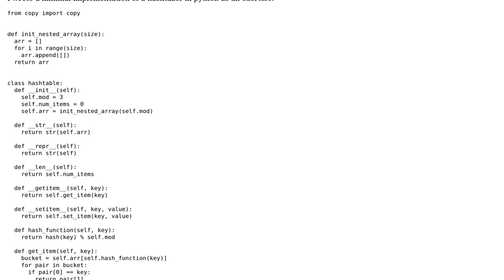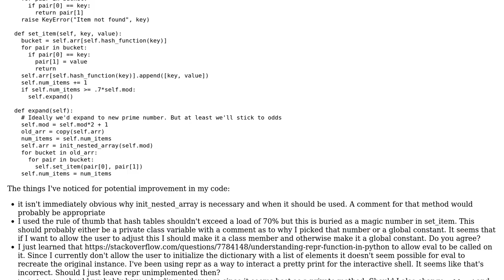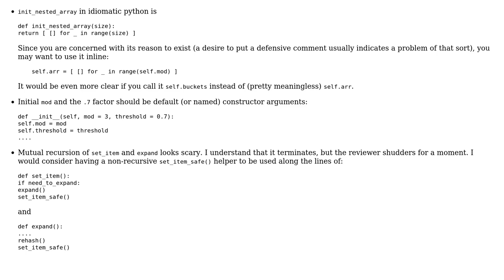Code Review: Basic toy hashtable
With thanks & praise to God, and with thanks to the many people who have made this project possible! | Content (except music & images) licensed under CC BY-SA | Music | Images & others | With thanks to user vnp user emschorsch user 200_success and the Stack Exchange Network Trademarks are property of their respective owners. You are responsible for your own actions.